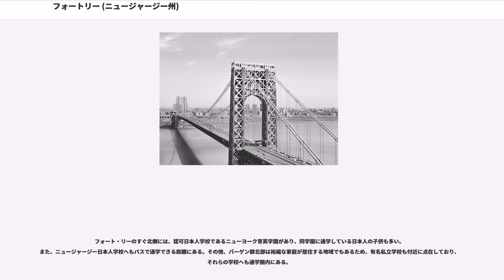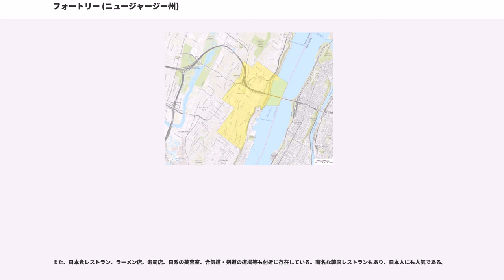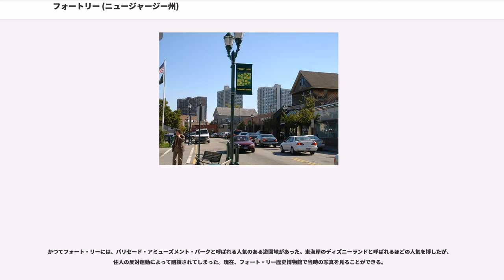フォートリー (ニュージャージー州)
バーゲン郡_(ニュージャージー州)

フォートリー (Fort Lee) はアメリカ合衆国ニュージャージー州バーゲン郡にある街（バラ）。

ニューヨーク州マンハッタン島の北端であるワシントンハイツ地区の対岸、ジョージ・ワシントン・ブリッジのニュージャージー側の入口付近にある。2005年の国勢調査によると人口は37,175人、面積は7.5 kmである（そのうち0.9 kmが河川等の水地である）。ニュージャージー州北部に日本企業のオフィスが多数あること、マンハッタンにも程近く通勤可能であり、交通至便であること、治安が比較的良好で緑が多く住環境にも優れていること、手ごろな家族向け賃貸物件も豊富にあることから、ニューヨーク州ウエストチェスター郡と並び、ニューヨーク市マンハッタン近郊で多くの日本人駐在員の家族が居住する代表的な街として知られている。またマンハッタン内にあるコロンビア大学や、ニューアーク市にあるラトガース大学等へのアクセスも可能であることから、これらの大学等に通学する学生や客員教授、研究員などの日本人家族も多い。

フォート・リーと、その南側に所在するエッジウォーター、クリフサイド・パークなどのバーゲン郡北部の街に日本人駐在員の家族が数多く住むようになったのは、1980年代以降のことであり、そのころ以降、同地域にはミツワマーケットプレイス（旧ヤオハン）をはじめ、あらゆるジャンルの日本食レストラン、日系スーパー、書店等の日本人向け店舗・施設や日本人学校が充実するようになり、「ミニ日本人街」と呼べるようなエリアが形成されるに至った。もっとも、近時は、韓国系住人が多く住むようになり、韓国系の店舗・施設が優勢となっている。フォート・リー以北の街は富裕層が数多く住む地域となっている。

ハドソン川沿岸部には、マンハッタンの景色を望む近代的な高層アパートメントが立ち並んでいるが、街の大部分は低層の住宅街が広がっており、大きな公園や豊かな緑が存する。周囲に大型ショッピングモールが多数あり、街内に24時間営業の大型スーパー等もあるため、買い物にも便利である。ただし、公共交通機関はバスのみであり、車での生活が中心である。

フォート・リーの名前の由来は、アメリカ独立戦争時に、ニューヨークを守るため、ジョージ・ワシントンと、後任のチャールズ・リー将軍がキャンプを接営したことから命名されたものである。ジョージ・ワシントンとその一行は、1776年に実際にフォート・リーのメイン・ストリートを行進した。1931年、ジョージ・ワシントン・ブリッジが完成すると、フォート・リーとマンハッタンのワシントン・ハイツが繋がり、街は繁栄した。

19世紀から20世紀初頭の映画の創成期においては、フォートリーは現在でいうハリウッドのような地位にあり、映画スタジオが立ち並び、当時のアメリカ映画の中心地であった。トーマス・エジソンが映画を開発し、世界で初めてニュージャージー州オレンジにスタジオを建設。その後、フォートリーを中心に映画スタジオが多数建設されることになった。しかし、1910年代以降、映画スタジオが雨を避ける、エジソンのトラスト（MPPC）による映画特許料の圧力から逃れる等の理由により、カリフォルニア州のハリウッドに次々と拠点を移していくこととなり、1930年代にはほとんどの映画スタジオが移転を完了した。

現在でもフォート・リーの郵便局に行くと、当時のイメージが壁面に描かれている。

2000年の国勢調査によれば、主な人種構成は、白人62.75%、アフリカ系アメリカ人1.73%、アジア系31.43％、ヒスパニック系7.87%である。また、同調査によると、17.18%が韓国系住人であり、ニュージャージ州内でも３番目に韓国系住人の比率が高い。ちなみに、上位もフォート・リーと境を接するパリセイドパーク(36.38%）、レオニア（17.24%）である。さらに、日系住人も6.09%を占めており、これはニュージャージー州の中では最も高い割合である。

公立の小学校が４校（No.1～No.4）、中学校、高校がある。日本人の駐在員家族も多く、現地校にも多くの日本人の子供が通学している。韓国系住人も多いため、学校によってはアジア系の子供の人口が半数を占める場合もある。

フォート・リーのすぐ北側には、認可日本人学校であるニューヨーク育英学園があり、同学園に通学している日本人の子供も...